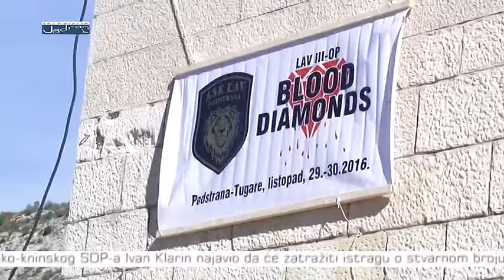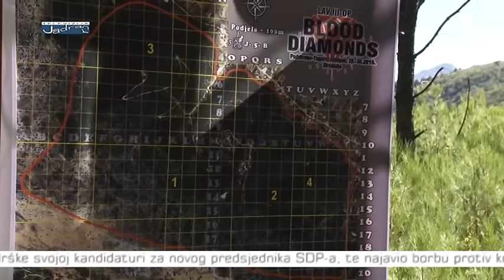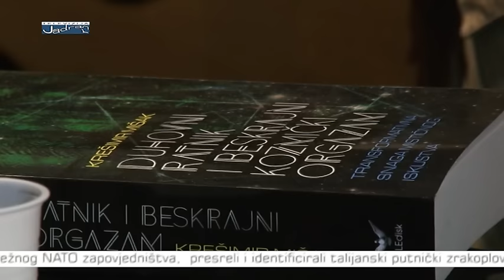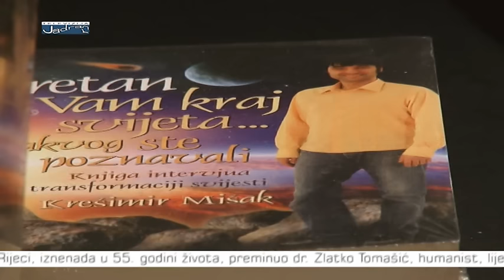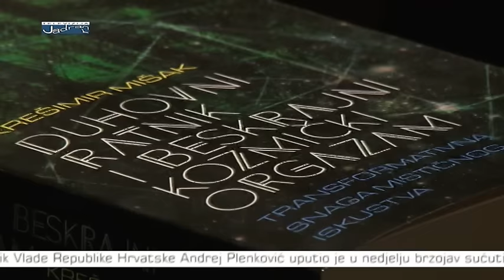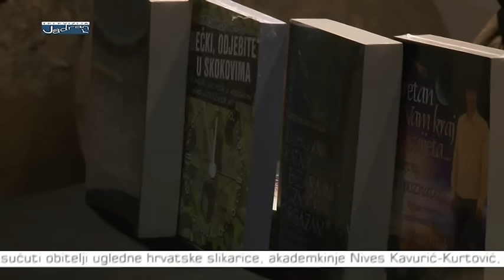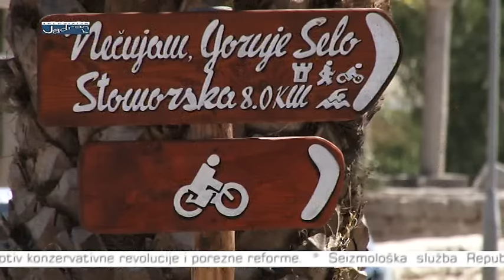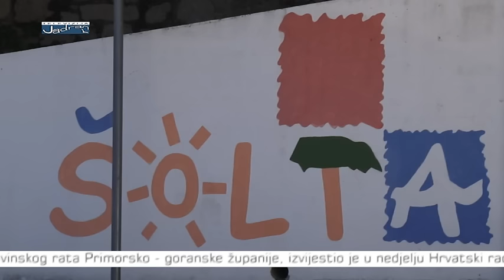Vijesti Televizije Jadran 31.10.2016.